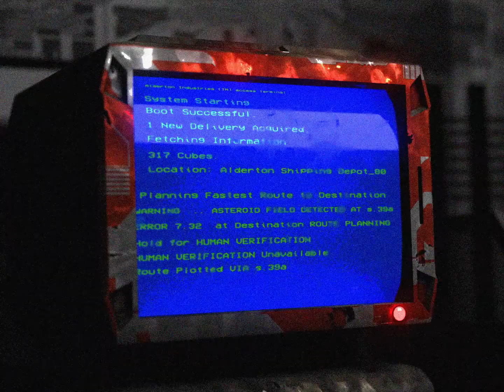C4RG0 | Short Animated Film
Lost and alone in deep space after centuries of working, a delivery droid sees out it's final moments.

Special Mention (Best Sci-Fi category) - RS Film Fest 2023

C4RG0 was unfinished, and I could never bring myself to get round to completing it, even over a year after finishing it. This film surrounded everything I did for many months, I worked insanely long hours and was literally rendering shots right up to the minute I had to hand this in; so I ask you to be forgiving for the many render errors, missing sound, glitches and unfinished shots.

Film was made using Blender 2.9, rendered in Cycles and composited in After Effects and Nuke, and edited in Premiere Pro.

Credits:
Harrison Jelley - Animation, Comp, Editing
Benjamin Butson - Concept, Writing, Directing
Alex Garbutt & Jack Eastman - Sound
Michael McGrath, Michael McCall, Tommy Black, Adam Chappell, Adam Bastin, Jack Eastman, the SheepIt Community - Rendering

Made with resources from:
Soundly, textures.com, HDRI Haven, SheepIt, Flowframes (RIFE), Blender Foundation.

Kevin McFadden, Jon Ferguson, R. Spencer & R. Tyrell, Tommy Black.

I would like to make a substantial note that Screenology did not assist me in the creation of this film, the skills I learned to develop it, and were consistently reluctant to offer me the assistance I needed, or provide adequate resources throughout my three years of study - I would only like to thank Jon Ferguson for his compassion during the production of this film and my other projects. If you are somehow here because you are a prospective student of the school I have two pieces of advice - don't believe a word, and run away.

Screenology Film School do not have any claim to use this media in any way shape or form.